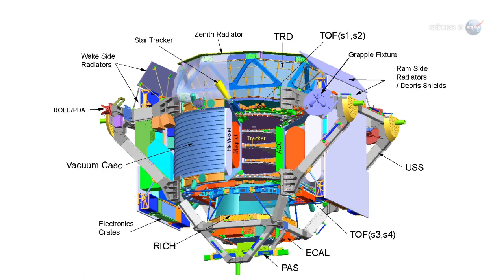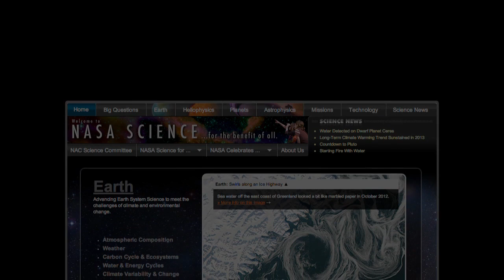ScienceCasts: 10 More Years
to learn about science on the station

The station has just received a 10-year extension from NASA, giving researchers the time they need to take full advantage of its unique capabilities.